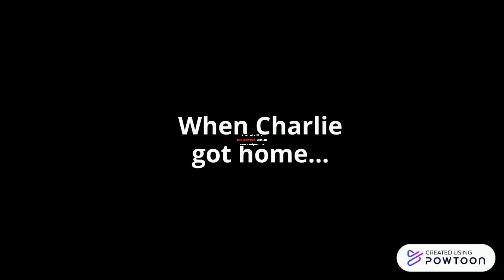Charlie Poops His Jeans/Grounded